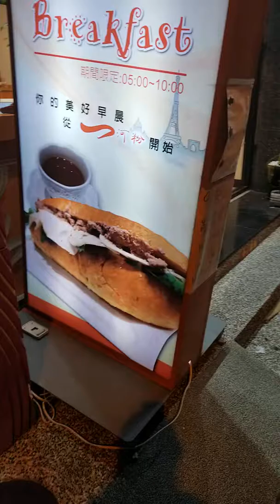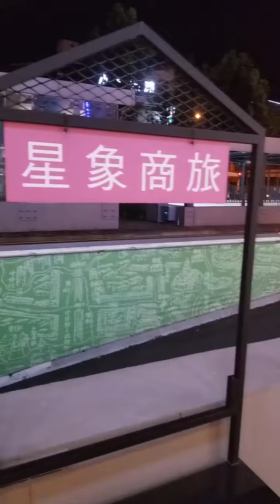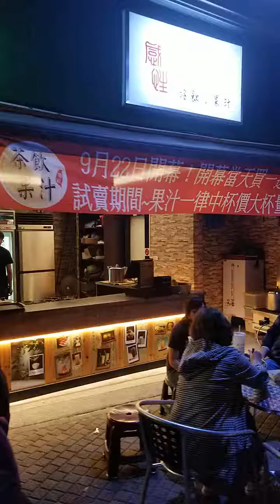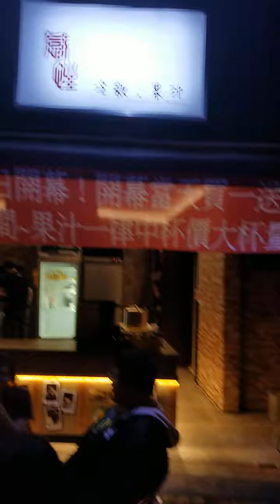夜晚海安路台南人休闲的去处